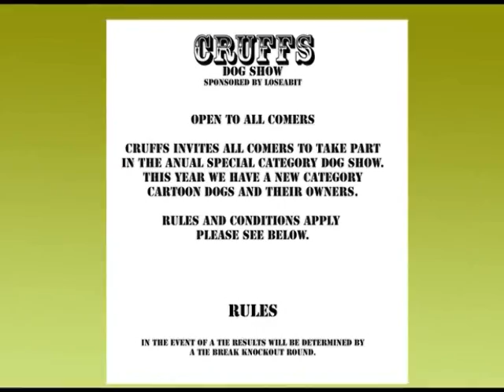"One" man and his cartoon dog